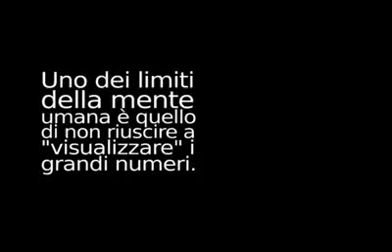Numeri a confronto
Uno dei LIMITI DELLA MENTE UMANA è quello di non riuscire a "visualizzare" i grandi numeri!!!